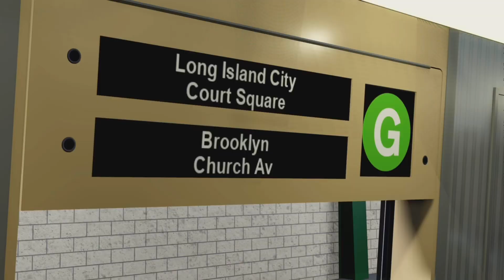I’ll Wait For You - G Train Song In Roblox (Roblox Recreation)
I was waiting for this moment my entire life.

This took my entire day to do this…